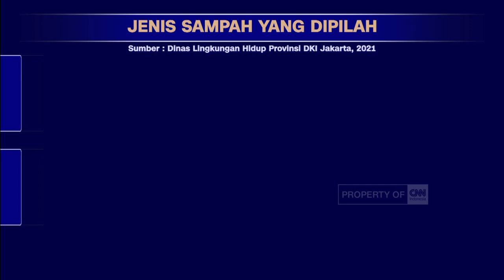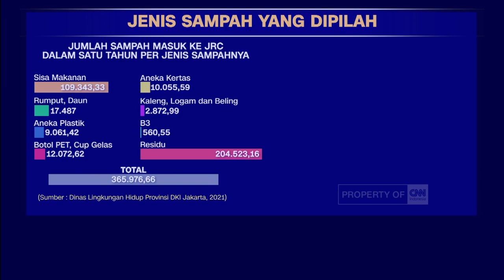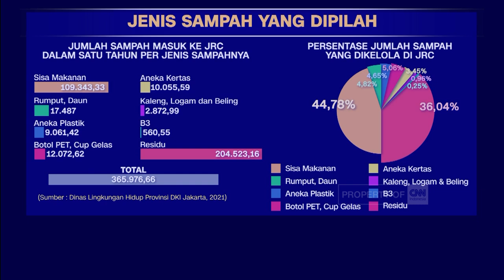Bijak Memilah, Solusi Bagi Masalah Sampah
Menekan tumpukan sampah yang bertubi-tubi di pembuangan akhir bisa dilakukan dengan cara sederhana.

Yakni dengan memilah sampah yang kita punya di rumah. Seperti yang dilakukan warga sebuah permukiman di Jakarta.

Dengan cara memilah sampah, mereka berhasil mengurangi jumlah sampah yang dibawa ke tempat pembuangan akhir dengan signifikan.

Like & Follow Facebook:
CNN Indonesia

cnnindonesiatv